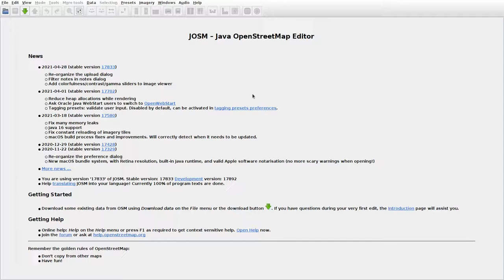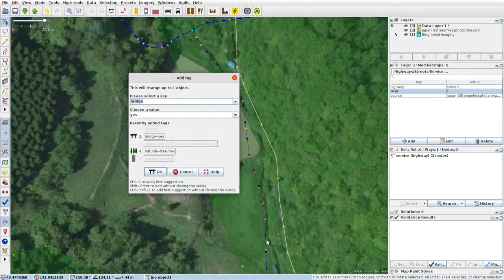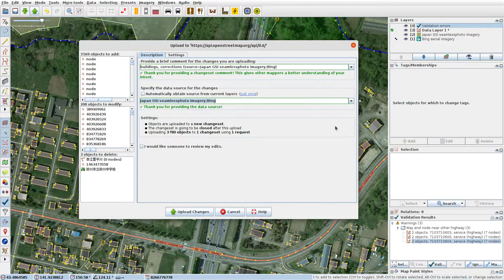JOSMrec0736 2021 05 15